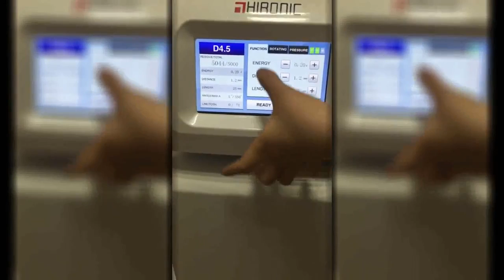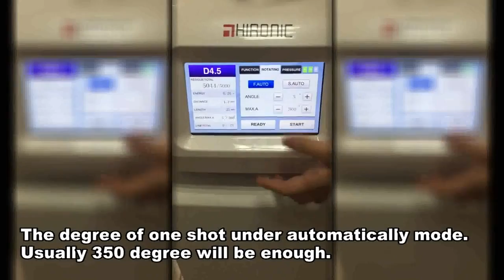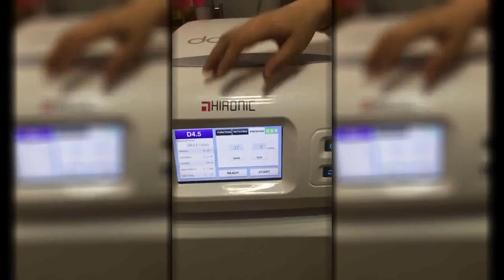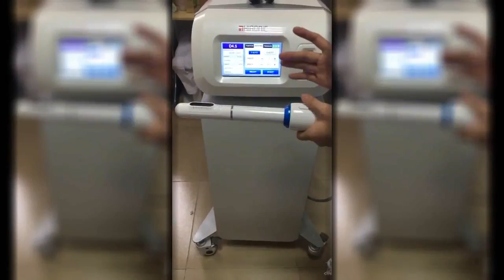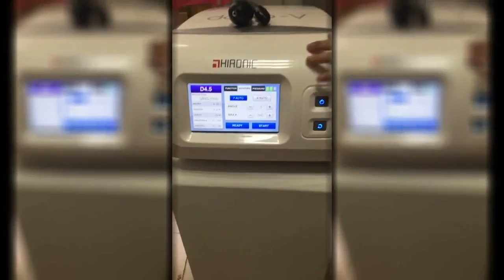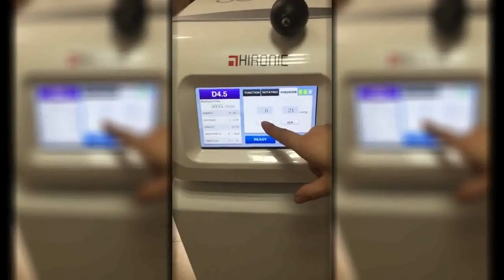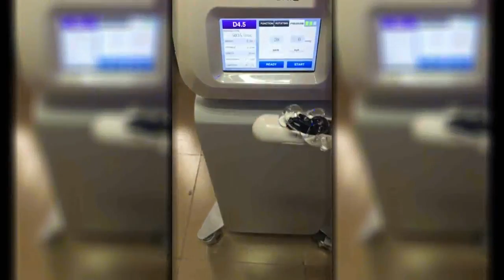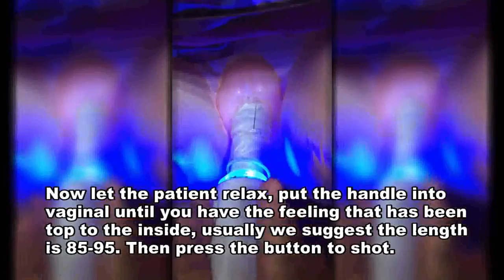HIFU vaginal tightening operation